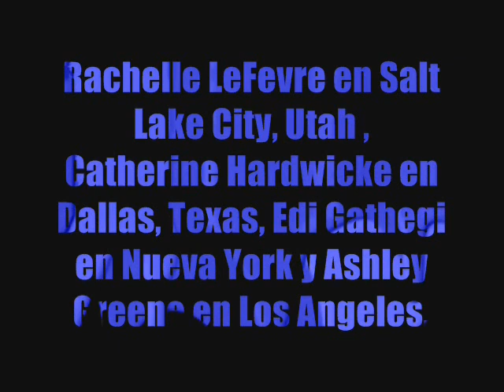Fotos de los Eventos de medianoche(21 Marzo) del lanzamiento del DVD de Crepúsculo/Twilight: